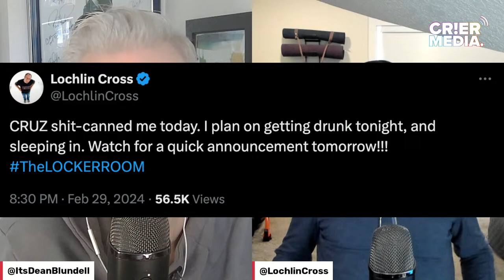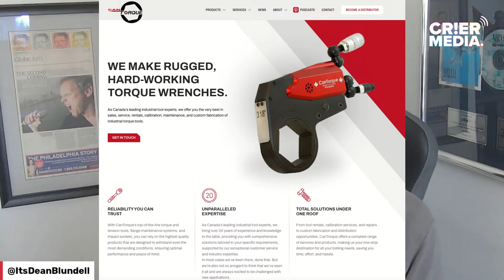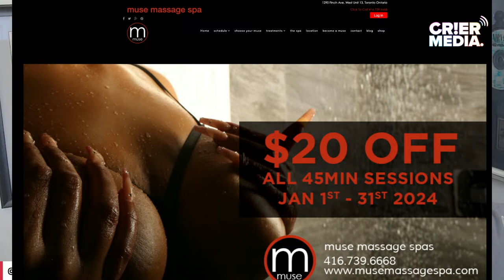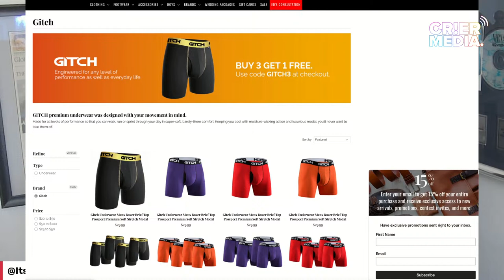DBS W @LochlinCross: Getting Fired, Radio's Future, Moving Forward...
Welcome Back!

It's a big show today. If you've been fired from a radio gig or ever had your employer decide they will change your life to no fault of your own materially, this show is for you.

Lochlin was let go from Cruz FM last week after a nine-year run. He was and is one of the best radio hosts in the country, with huge ratings.

We talk about Loc's firing experience. How weird it is to be forced and how they let him go (a box of dildos is involved in the story).

We talked about:
- how to not take getting fired personally
- the state of the industry and context around Radio's attempt to cut its way to profitability.
- What does firing successful radio talent to save on big salaries do, and what is the cascading effect of future losses for a short-term decision?
- What Lochlin loved about doing morning radio and what's next for him and so many incredible content providers who get fired for being too good at their jobs.
- Advice for anyone in Radio or thinking about getting into Radio.
- Dean waxes about giving your agency to people who control your life and well-being and why it's never been more critical to protect your agency and advocate for yourself. No matter who you are or what you do.